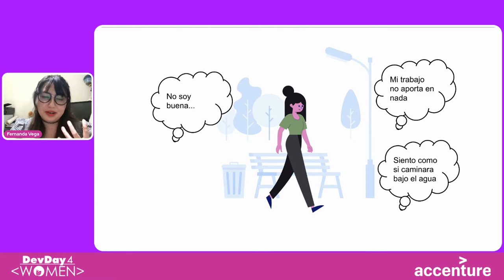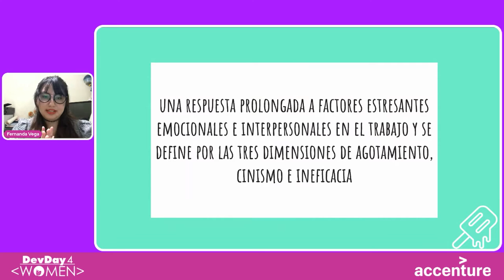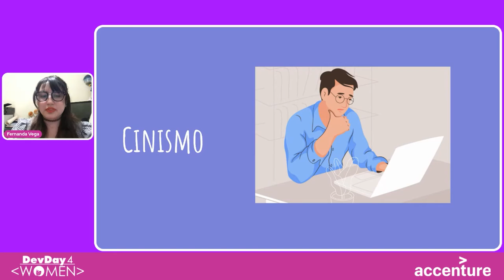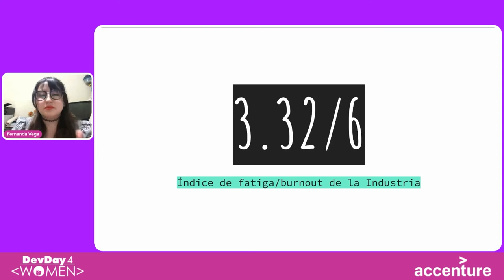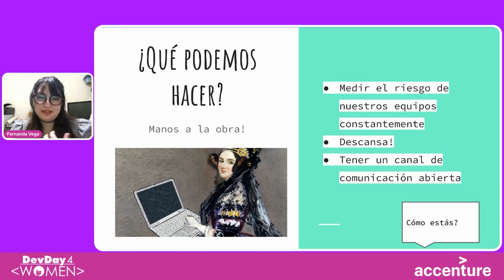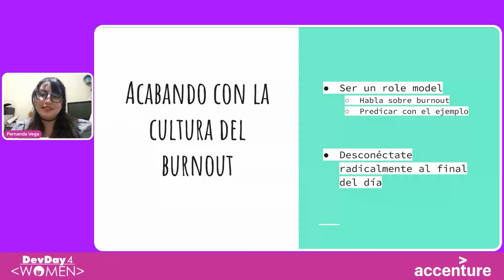DD4W 21.04 - Ignite - ¿Me estoy quemando?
En estos minutos me gustaría compartir sobre el burnout, como medirlo cuantitativamente y que hacer para acabar con la cultura del burnout en nuestro equipo. Herramientas útiles y relatos sobre burnout qué ayudaran a cambiar la realidad de tu equipo de trabajo.